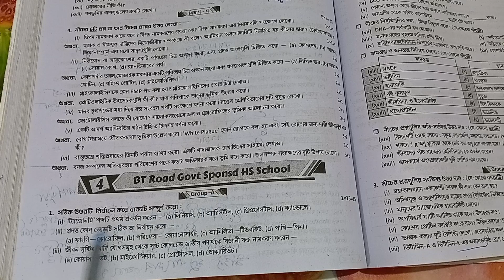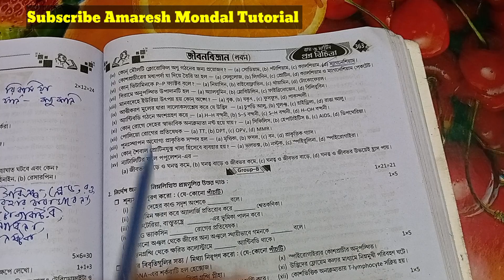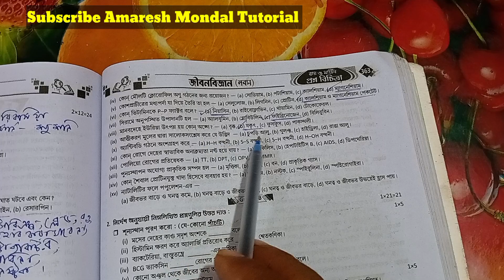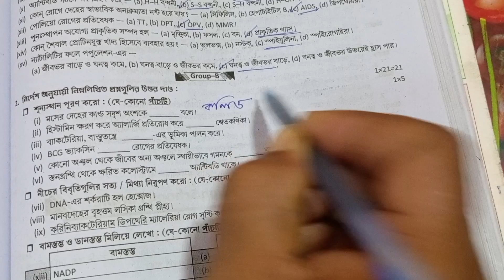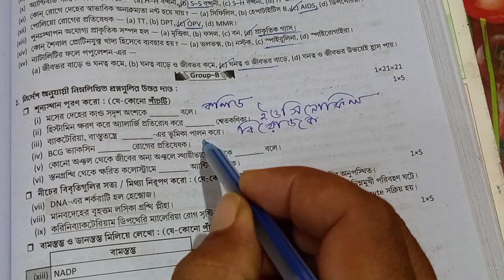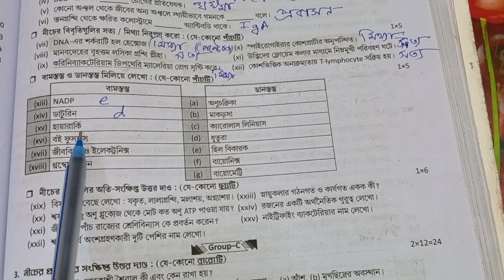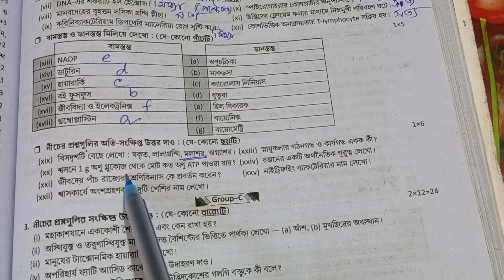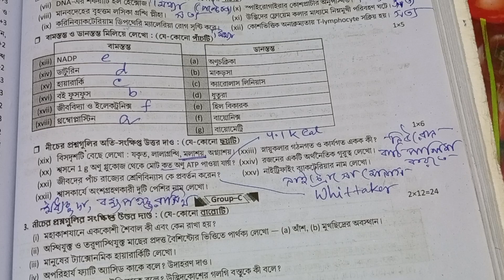Class 9 Prosno Bichitra 2023|Life science|3rd summative // Ray and Martin question bank Class IX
Life science
3rd summative exam
model 4
lifescience
 Raymartin
Class 9 Ray and Martin question bank
Life science
Class 9 Ray and Martin question bank Life science
Ray and Martin prashnabichitra   Life
School 4
আজকের ভিডিওতে আমি তোমাদের যারা নবম শ্রেণির তৃতীয় পর্বের মূল্যায়নের জন্য প্রস্তুতি নিচ্ছ তাদের জন্য রায় ও মার্টিন প্রশ্নবিচিত্রা থেকে   Life science এর একটি মডেল প্রশ্নপত্রের সমাধান গুলি খুব সহজভাবে উপস্থাপন করলাম।

You will learn many science experiments from my Amaresh Mondal Tutorial channel. subscribe channel and press all Bell icon.I am Amaresh Mondal, Post graduate M.Sc (Chemistry) Teacher.You willl enjoy my science experiment for Class V to XII.

class 9 third unit test Life science suggestion 2023
Class 9 suggestion 2023 page362-364
class IX Life science model question paper 4
class ix Life science model question paper
class 9 Life science Life science suggestion
class 9 3rd unit test question paper 2023
3rd unit test page362-364
3rd summative evaluation 2023
3rd term 2023
3rd unit test suggestion class 9
3rd term suggestion class 9
3Rd unit test question paper class 9
3Rd unit test geography question paper class 9
third summative class 9 life science

rayandmartinquestionbank
ncert physical science
School 4
class IX proshno bichitra 2023 Life science
class IX prosno bichitra 2023 life science
3 rd unit test question bank

Wb class 9 Ray and Martin physical science 3rd
3rd summative 2023 life science class 9
Life science 3rd summative exam
class 9 life science 3rd unit test question paper 2022
Class ix jibon bighyan 3rd summative test
class 9 second unit test life science 2023
জীবন বিজ্ঞান নবম শ্রেণী
নবম শ্রেণী জীবন বিজ্ঞানprosno bichitra class 9 life science
3rd unit test Life l science
model 4
রায় ও মার্টিন প্রশ্ন বিচিত্রা 2023 class 9
class 9 life science 3rd Summative question paper 2023
3rd unit test question paper class 9 life science
নবম শ্রেণী রায় মার্টিন প্রশ্ন বিচিত্রা 2023
prosna bichitra
life science proshno bichitra 3rd unit test solved
class 9 question bank solved
Class 9 Life science Ray and Martin
3rd unit test Life science